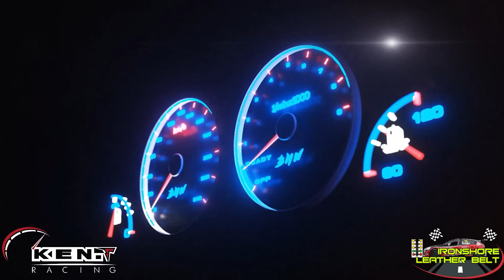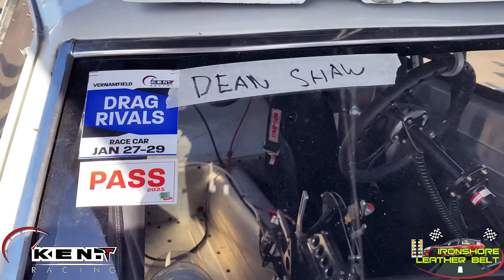Top Race Car Drivers Dominated Drag Racing at VernamField & more 🇯🇲